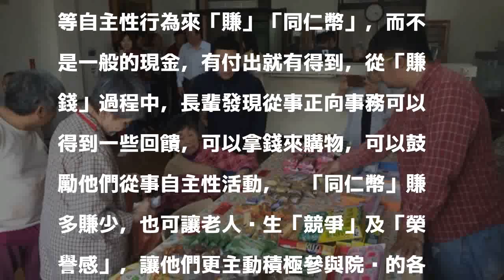「賺錢」在「柑仔店」消費 助長者找回社交能力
〔記者詹士弘／雲林報導〕同仁仁愛之家為了促進老人自立生活，開設了「柑仔店」、「黑白切店」、「冰果室」，鼓勵老人家用運動、達成規定工作「賺錢」，老人家再拿錢到小店消費，藉由生活體驗與買賣交易互動，讓老人身心更健康，重新找回社交能力。

發表評論評論如下。